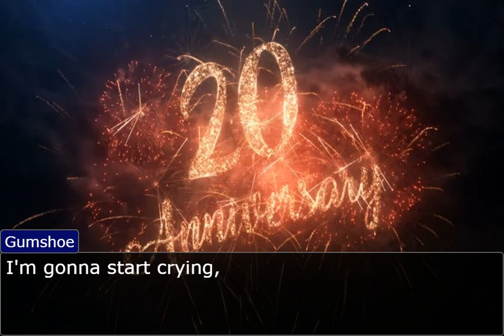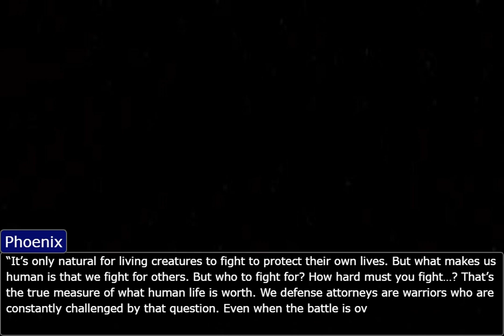Turnabout Surprise - Ace Attorney 20th Anniversary Special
“No one can change the past. The only thing we can do is strive to make up for our mistakes. Why must we make up for our mistakes, you ask? Because in so doing... we can find the way back to our path. And once we've found our path, we can move on from our past mistakes toward a brighter future.” -Phoenix Wright